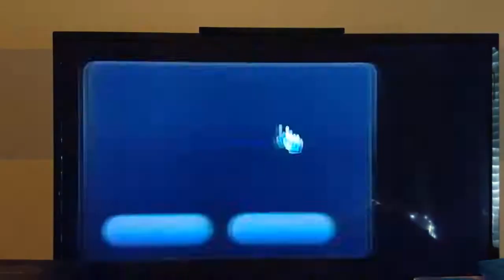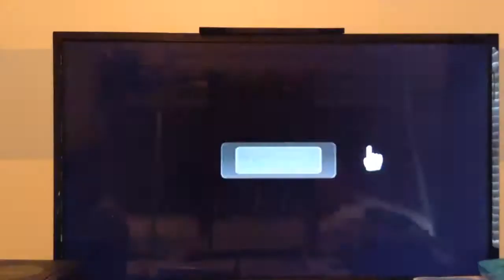Super Mario Galaxy episode 25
Leafs